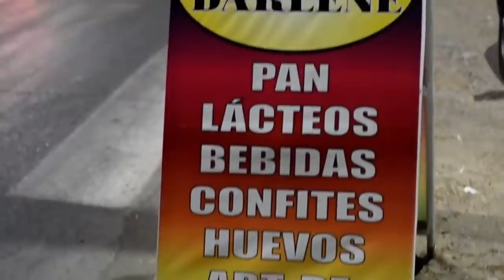Dawonn and Jdiouly compilation funny video 2019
abone pou plus